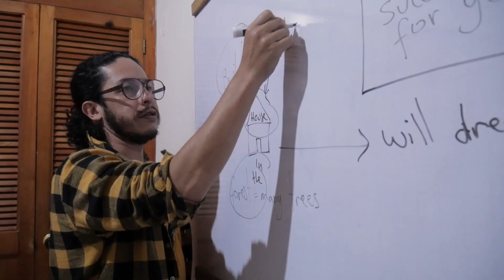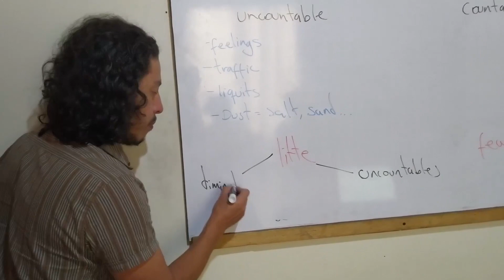Ganador número 2 Reto Innovaturismo